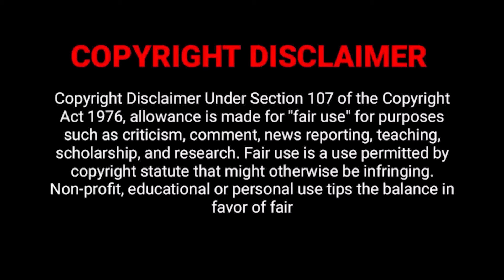ശാപം മാറാൻ 100 പുരുഷന്മാരെ ബലി കൊടുത്ത് യക്ഷി || Yakshini web series (Part-1)